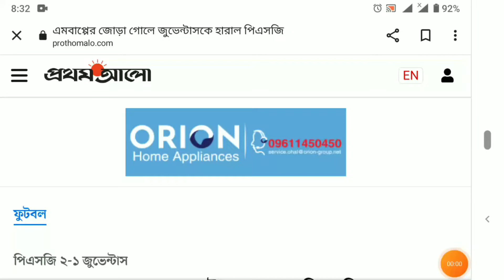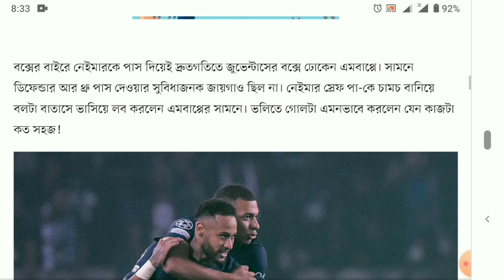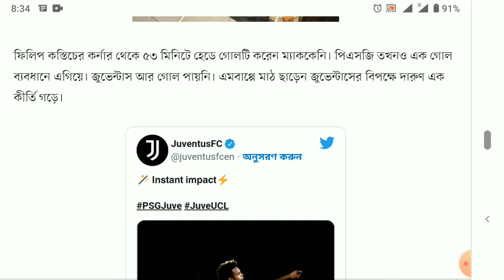এমবাপ্পের জোড়া গোলে জুভেন্টাসকে হারাল পিএসজি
কিলিয়ান এমবাপ্পে ম্যাচের আগে সংবাদ সম্মেলনে জানিয়েছিলেন, নেইমারের সঙ্গে তাঁর বোঝাপড়ায় কোনো সমস্যা নেই। সম্পর্কটা সব সময় হয়তো খুব ভালো নয়, তবে মাঠের খেলায় বোঝাপড়া ভালো। কথাটা যাঁরা বিশ্বাস করেননি, তাঁদের ভুল ভাঙাতে পারে আজ পার্ক দে প্রিন্সেসে ম্যাচের ৫ মিনিটে এমবাপ্পের করা গোলটি।

বক্সের বাইরে নেইমারকে পাস দিয়েই দ্রুতগতিতে জুভেন্টাসের বক্সে ঢোকেন এমবাপ্পে। সামনে ডিফেন্ডার আর থ্রু পাস দেওয়ার সুবিধাজনক জায়গাও ছিল না। নেইমার স্রেফ পা-কে চামচ বানিয়ে বলটা বাতাসে ভাসিয়ে লব করলেন এমবাপ্পের সামনে। ভলিতে গোলটা এমনভাবে করলেন যেন কাজটা কত সহজ!

হাই-ভোল্টেজ এই ম্যাচে এমবাপ্পের জোড়া গোলেই হার মানতে হয় জুভেন্টাসকে। ৪৫ মিনিটে বদলি হয়ে নামা যুক্তরাস্ট্রের মিডফিল্ডার ওয়েস্টন ম্যাককেনি একটি গোল এনে দিলেও তা যথেষ্ট হয়নি ইতালিয়ান ক্লাবটির জন্য। ২-১ গোলের জয়ে চ্যাম্পিয়নস লিগে নতুন মৌসুম শুরু করল পিএসজি।

ফিলিপ কস্তিচের কর্নার থেকে ৫৩ মিনিটে হেডে গোলটি করেন ম্যাককেনি। পিএসজি তখনও এক গোল ব্যবধানে এগিয়ে। জুভেন্টাস আর গোল পায়নি। এমবাপ্পে মাঠ ছাড়েন জুভেন্টাসের বিপক্ষে দারুণ এক কীর্তি গড়ে।

প্রথম গোলের ১৭ মিনিট পর নিজের দ্বিতীয় গোলটি তুলে নেন এমবাপ্পে। আশরাফ হাকিমির পাস থেকে দুর্দান্ত প্লেসিং শটে বল জালে পাঠান ২২ মিনিটে। চ্যাম্পিয়নস লিগের ইতিহাসে জুভেন্টাসের বিপক্ষে এটাই সবচেয়ে কম সময়ে জোড়া গোলের রেকর্ড। ২০১৩ সালে রিয়াল মাদ্রিদের হয়ে ক্রিস্টিয়ানো রোনালদো ২৯ মিনিটের মধ্যে জোড়া গোল করেছিলেন। সেই রেকর্ড আজ নতুন করে লিখেছেন পিএসজি তারকা।

তার আগেই গোল পেতে পারত জুভেন্টা্স। ১৯ মিনিটে লিয়ান্দ্রো পারেদেস কাছ থেকে গোলের সুযোগ নষ্ট করেন। মার্কো ভেরাত্তি ও ভিতিনহা মাঝ মাঠে বল কাড়ায় খেলা তৈরি করতে পারেনি জুভেন্টাস। কিন্তু পিএসজি মাঝ মাঠে বুদ্ধিদীপ্ত পাসে জুভদের বিপদে ফেলেছে। ৫২ মিনিটে পিএসজিকে তৃতীয় গোল এনে দেওয়ার সুযোগ নষ্ট করেন এমবাপ্পে। জুভেন্টাসের পোস্টের বাইরে শট নেন। তাঁর চেয়ে সুবিধাজনক জায়গায় দাঁড়িয়ে ছিলেন নেইমার।

জুভেন্টাসের দুসান ভ্লাহোভিচের হেড পিএসজি গোলকিপার দোন্নারুম্মা দারুনভাবে রুখে না দিলে ফল অন্যরকমও হতে পারত। শেষ দিকে অবশ্য নেইমারের ভলি ঠেকান জুভদের গোলকিপার মাত্তিয়া পেরিন।

‘এইচ’ গ্রুপের অন্য ম্যাচে ইসরাইলি ক্লাব ম্যাকাবি হাইফাকে ২-০ গোলে হারায় বেনফিকা।